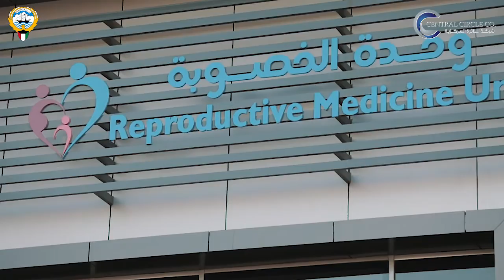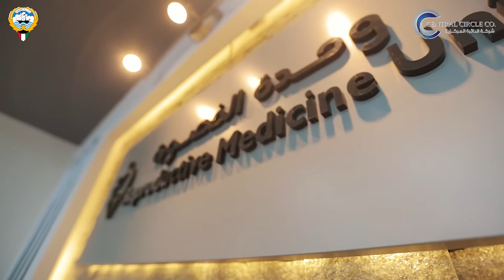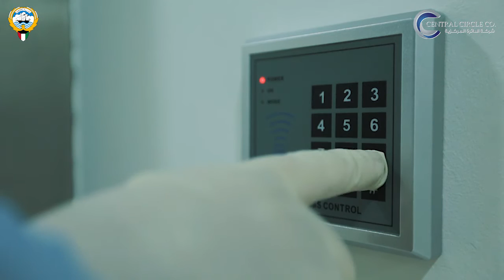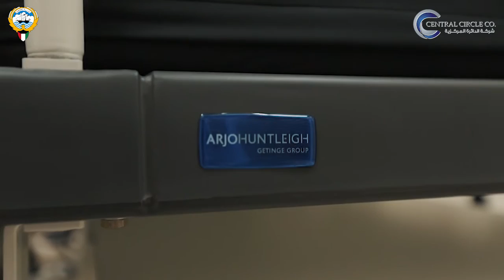01 central circle